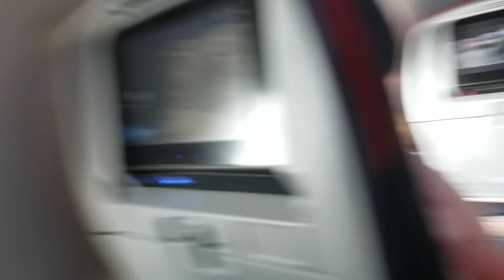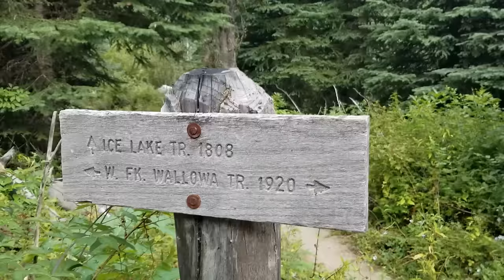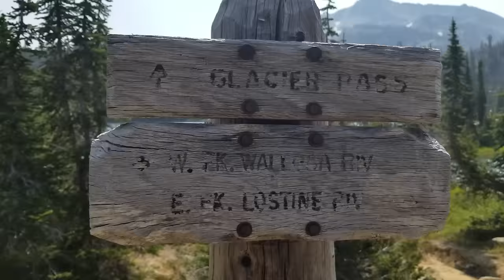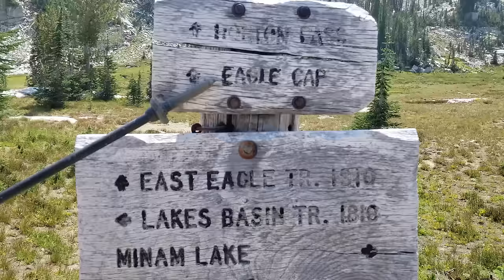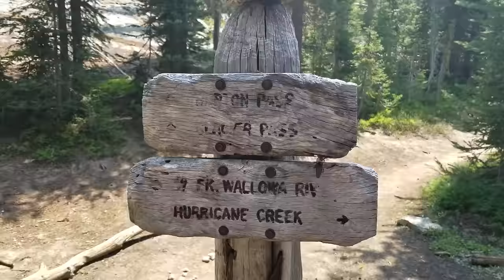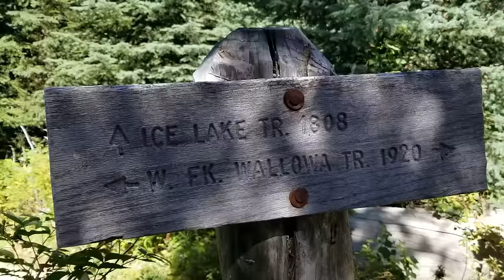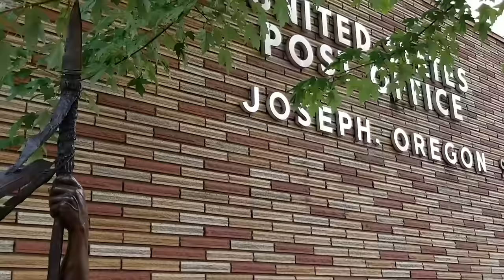Oregon Hiking | Eagle Cap Wilderness | Wallowa Mountains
This is a documentary of our six day backpacking trip through the Eagle Cap Wilderness located in the Wallowa Mountains near Joseph, Oregon. We hiked from 8/8/18 to 8/13/18.

0:57 - Day 1 - Wallowa Lake Trailhead to Glacier Lake
6:25 - Day 2 - Prospect Lake Day Hike
16:02 - Day 3 - Glacier Lake to Eagle Cap Mountain
24:52 - Day 4 - Eagle Cap Mountain to Six Mile Meadow
32:35 - Day 5 - Six Mile Meadow to Ice Lake to The Matterhorn
43:16 - Day 6 - Ice Lake to The Embers Brewhouse